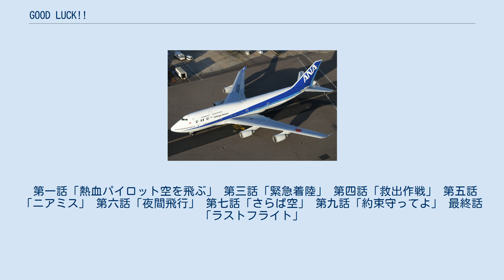GOOD LUCK!!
主に撮影に使用された ANAの747-400（国際線仕様） 『GOOD LUCK!!』（グッド ラック）は、2003年1月19日から3月23日まで毎週日曜日21:00 - 21:54に、TBS系の「日曜劇場」枠で放送された日本のテレビドラマ。
主演は木村拓哉。
 全日本空輸（ANA）を舞台に、木村拓哉演じる若手の旅客機パイロット・新海元を中心に、恋愛と仕事に生きる人達を描く青春ドラマ。
ヒロインは柴咲コウ。
共演に堤真一、黒木瞳、竹中直人、いかりや長介など。
 第1話放送後から、撮影に全面協力していたANAの株価が上昇。
ドラマ放送後、ANAはもとより、日本航空（JAL）など含めた航空業界への就職希望者が急増する現象が起きた。
この航空業界への就職ブームについては、当時のTBS系の報道番組の中で取り上げられた。
 全話平均視聴率は30.6%、最高視聴率は最終回の37.6%、瞬間最高視聴率は41.6%を記録した（いずれもビデオリサーチ調べ、関東地区）。
 全日空国際線の副操縦士。
一浪一留して大学卒業後、全日空に入社。
地上勤務を数年経て、自社養成パイロットコースを卒業。
晴れて副操縦士（コーパイ）となる。
 自分の気持ちに素直でやや天然だが、自分がこうと決めたら曲げない、頑固な部分もあり（父親ゆずりか？）。
物事に対して熱く向かっていき、純粋でまっすぐな性格。
女性にはモテモテだがあまり興味がなく、合コンや飲み会は苦手。
何かに夢中になると極めたくなるタイプ。
佃近辺のリバーサイドマンションで一人暮らしをしている。
実家は釣り船屋。
 物語序盤では規律主義の香田とは衝突していたが、物語が進むに連れ、お互いに打ち解け合い、師弟のように信頼し合う仲となる。
熱くなりやすい性格ではあるが、序盤にて香田と衝突しつつも香田を仲間と思っていたり、香田の判断力を尊敬する一面もある。
歩実とも最初は衝突することがあったが、徐々に打ち解け合い、後半にて恋人の関係となる。
愛車は貨物登録のトヨタランドクルーザー40系。
 全日空の国際線機長。
元の上司。
運航監査室の監査官でもある。
数年前に外資系航空会社グランシェア航空からヘッドハンティングされて全日空に来た、エリートパイロット。
12年前の航空機事故が原因でパイロットを引退するつもりであったが、研修後に機長及び運航監査官となる。
厳格な性格であり、決して感情に流されることはなく、冷静沈着な判断能力を持つ完璧主義者だが、仕事においては相手が誰であろうと厳しく情け容赦ない男なので、後輩からは敬遠されがち。
そのような特徴から元に「サイボーグ」と呼ばれる。
乗客から苦情の出た者は二度と自分のシップには乗せないとか…。
そこまで厳しくするのは、過去に何かあったからか？“気持ち”を大切にする元と、意見が割れがち。
 また公明正大な人物であり、乗客を座席クラス関係なく同等のものとして扱う。
責任感も非常に強く、異動や謹慎処分にしつつも解雇にはしなかったり、前述の事故によって両親を亡くした歩実に毎年送金を続けていたり、後半にて脱出訓練時に自身を庇い事故に至った元に対する責任からパイロットを引退しようとしている。
元々は元と似た性格で熱くなりやすかったが、前述の事故により厳格な性格へと変わってしまう。
富樫とは元々恋人であり、前述の事故によって別れてしまうが、最終話にて復縁する。
 第一話「熱血パイロット空を飛ぶ」 第三話「緊急着陸」 第四話「救出作戦」 第五話「ニアミス」 第六話「夜間飛行」 第七話「さらば空」 第九話「約束守ってよ」 最終話「ラストフライト」